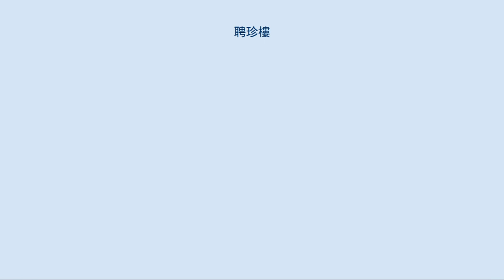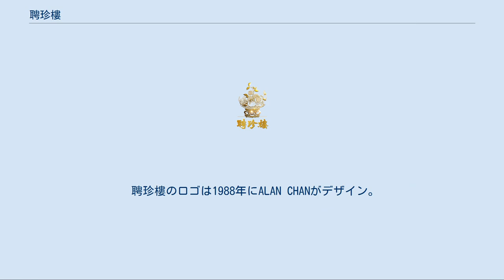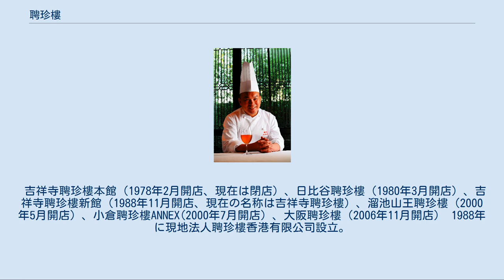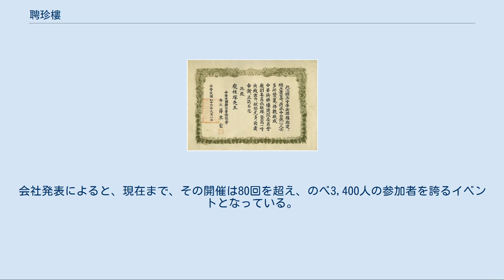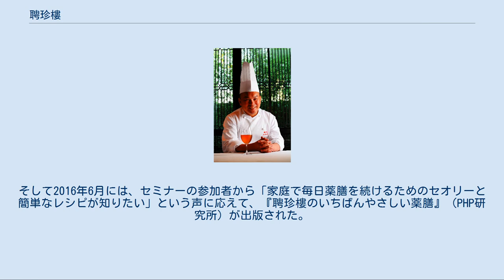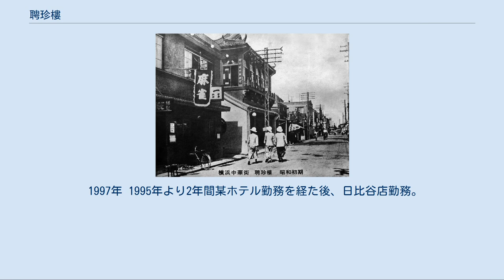聘珍樓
老舗企業_(明治創業)
株式会社聘珍樓（へいちんろう）は、横浜中華街に本店を置く中国料理店。
株式非公開会社。
 聘珍樓の「のれん」は、張家二代、鮑家二代、龐柱琛、林康弘と続き現代表取締役の林衛で七代目。
 社名の聘珍樓の意味は、「聘」は迎える心、「珍」は尊ぶ心。
また、別の意味で、「良き人、素晴らしき人が集まり来る館」。
 「良き人、素晴らしき人が集まり来る館」という意味合いを持つ聘珍樓の屋号の由来は、中国古代の文献である「 礼記(らいき) (禮記) 」に収められた「儒行」の一節、「儒有席上之珍以待聘（儒者は宴席の佳肴の如きで、良き人品と道徳を備えて招聘登用されるのを待つものだ）」にあった。
 孔子を始祖とする思考・信仰の体系である儒教の教えをまとめた経書の中で「四書」と「五経」の総称を「四書五経」と言う。
四書は「論語」「大学」「中庸」「孟子」、五経は「易経」「書経」「詩経」「礼記」「春秋」をさす。
その中の「礼記」は主に秦以前の礼儀作法について述べられ、あわせて孔子とその弟子との問答をまとめたもの。
九万字に及ぶ著書は修身や礼儀作法について述べているが、内容は幅広く政治、法律、道徳、哲学、歴史、祭祀、文芸、日常生活、暦法など多方面に及ぶ。
「礼記」に収められた一篇の「儒行」の中に孔子と弟子の問答があり、その一節に「儒有席上之珍以待聘」とある。
この一節は孔子が弟子の質問に答えたもので、「儒者は宴席の佳肴の如きで、良き人品と道徳を備えて招聘登用されるのを待つものだ」という意味。
そこから「席珍待聘」と言う四字熟語が生まれ、「才能ある者が登用され招聘任命されるのを待つ」という意味に使われるようになった。
「席珍」とは宴席に供される佳肴をさし、転じて「才能のある者」を言う。
「待聘」とは「登用されるのを待つ」の意となる。
「席珍待聘」の四字成語から、聘珍樓の屋号はこの書物の一節にちなむ命名であった。
この一節でも佳肴を意味する「珍」を「才能ある者」の「珍」としてたとえてある様に、「聘珍樓」も「良き人、素晴らしき人が集り来る館」と解して佳肴と人を総じて語ってある。
 聘珍樓のロゴは1988年にALAN CHANがデザイン。
その意味は、バスケットには6種類の果物が入っており、桃子（もも）：長寿、百合（ゆり）・蓮根（れんこん）：永遠に続くお互いの愛､茘枝（らいち）：豊な実り、佛手柑（ぶっしゅかん）：富と健康、石榴（ざくろ）：子宝の意味。
 2009年は横浜開港150周年であり、「開国博Y150」が開催され、それを機に横浜開港資料館が「横浜中華街150年」を編集・刊行された。
その中で「聘珍樓」の特集記事が組まれ、当該資料には、聘珍樓が1884年（明治17年）の創業であること、中華街の中でも創業以来同じ屋号で現在の中華街大通りに面する同じ敷地で営業を続けているのは聘珍樓を含む2店舗しか存在しないことなどが記載されていることがわかり、2009年に創業を1887年から1884年へと修正した。
 聘珍樓横浜本店（明治後期） 聘珍樓横浜本店（昭和初期） 聘珍樓の創業は1884年。
張姓の華僑が現本店所在地に中国料理店を開業。
当時は1階にたばこ店などがあり、蒲鉾形の窓を配した2階店舗であった。
その後、張茂元が引継ぐ。
関東大震災（1923年）で瓦解したものの、後に鮑荘昭、鮑金鉅(ホウ・キンキョ)の父子が継ぎ、これを復興。
当時、日本にあった中国料理店では山下町135番地にあった会芳楼（現在は山下町公園にあずまやの会芳亭が記念に立つ）や遠芳楼に次いで古い店。
一時は三百坪の大型店で一度に200名〜300名収容できる大広間があった。
しかし第二次大戦で再び荒れ果て、鮑金鉅はこれを再建する意欲を失う。
その時友人であった龐柱琛は「聘珍樓の過去の栄華を考えると忍びない」として1960年頃に鮑金鉅から聘珍樓ののれんと土地建物を買い受けた。
龐柱琛（パンチュウシン）1972年に帰化し日本人名・林達雄。
1976年11月没、出身：中国廣東省高明県（現佛山市高明区）生まれ。
19歳で横浜に来て30歳まで苦節を重ねる。
異国地での希望を失い故国へ帰ったものの、再び夢を求めて日本へ。
中国料理のコックとして修業を積み、一国一城の主を夢みていた。
聘珍樓は明治・大正にかけては大型店ではあったが、震災や戦災などの影響で龐柱琛が買い受けた際はわずか45坪ほどの焼き豚や腸詰めを売る店になっていた。
1967年に有限会社を設立したこ...